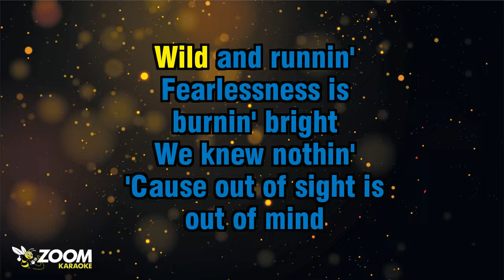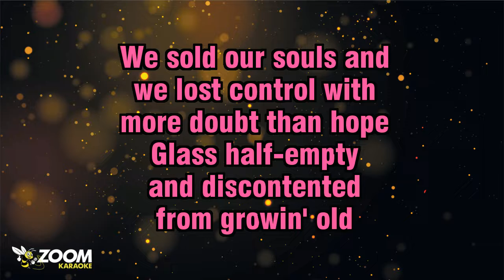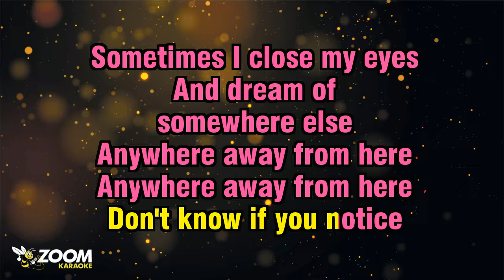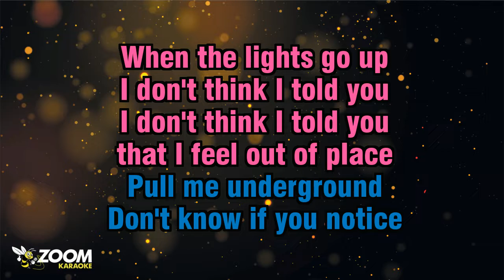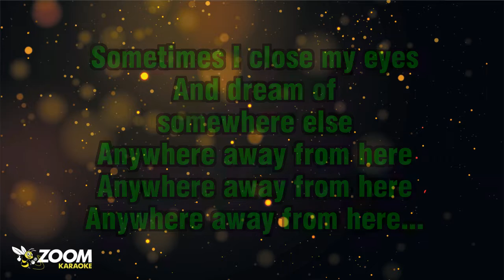Rag'n'Bone Man & Pink - Anywhere Away From Here (Without Backing Vocals) - Karaoke Version from Zoom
Song lyrics:

WILD AND RUNNIN'
FEARLESSNESS IS
BURNIN' BRIGHT
WE KNEW NOTHIN'
'CAUSE OUT OF SIGHT IS

BEFORE WE EVER LEARNED
THE FEAR OF BEIN' BOLD
BEFORE WE EVER WERE
AFRAID OF THE UNKNOWN

WHEN THE LIGHTS GO UP
I DON'T THINK I TOLD YOU
THAT I FEEL OUT OF PLACE
PULL ME UNDERGROUND
DON'T KNOW IF YOU NOTICE

SOMETIMES I CLOSE MY EYES
AND DREAM OF
SOMEWHERE ELSE
ANYWHERE AWAY FROM HERE

WE SOLD OUR SOULS AND
WE LOST CONTROL WITH
MORE DOUBT THAN HOPE
GLASS HALF-EMPTY
AND DISCONTENTED
FROM GROWIN' OLD

THROUGH ALL
THE FAILED ATTEMPTS
AT TRYIN' TO BELONG
I OVERTHINK THE OBVIOUS

BUT WHEN THE LIGHTS GO UP

AND DREAM OF
SOMEWHERE ELSE

OH...
WHEN I CLOSE MY EYES
OH...
OOH...
I WISH I COULD DISAPPEAR

AND DREAM OF
SOMEWHERE ELSE